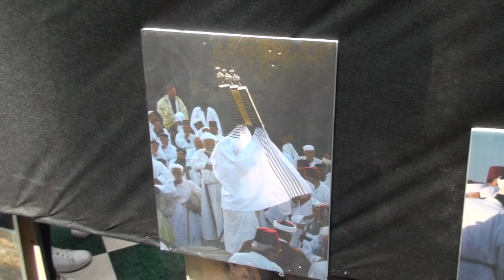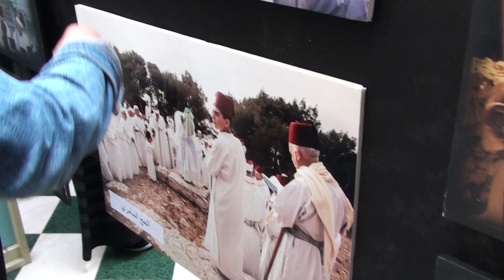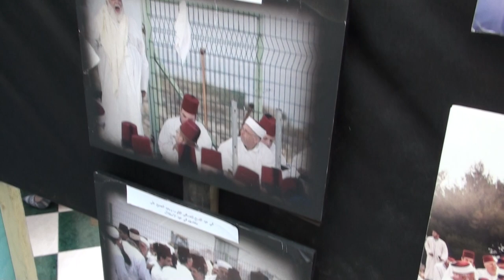Samaritan exhibit An-Najah National University, Nablus, Palestine 3/8